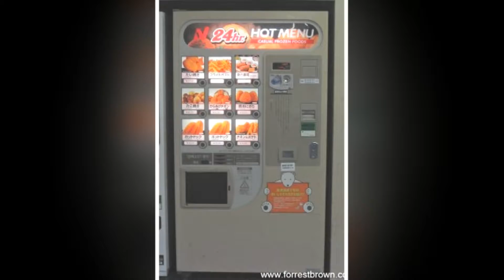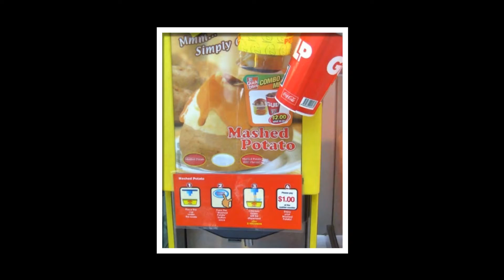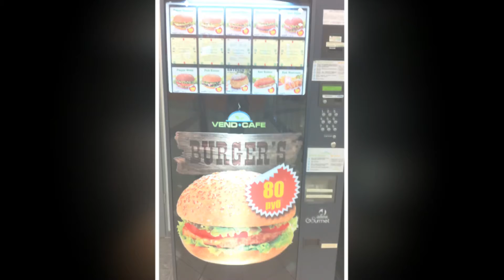24 Vending Machines You Won't Believe Exist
24 Vending Machines You Won't Believe Exist

Vending machines have changed a lot since their invention. The first modern coin-operating vending machine was in England during the early 1880’s and it dispensed post cards. Since then, as Food & Wine showed us in this recent article, we’ve come a long and strange way.